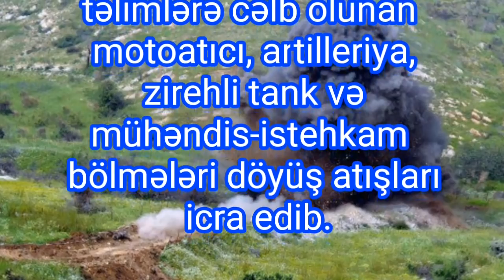Azərbaycan ordusu döyüş hazırlığına gətirildi! - TƏCİLİ!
Müdafiə naziri Zakir Həsənovun təsdiq etdiyi 2018-ci il üçün döyüş hazırlığı planına əsasən ümumqoşun poliqonunda hərbi birliyin döyüş atışlı gecə təlimi keçirilib.
Bu haqda Sonxeber.az-a Müdafiə Nazirliyindən məlumat verilib.

Ssenariyə uyğun olaraq təlimlərə cəlb olunan motoatıcı, artilleriya, zirehli tank və mühəndis-istehkam bölmələri döyüş atışları icra edib.